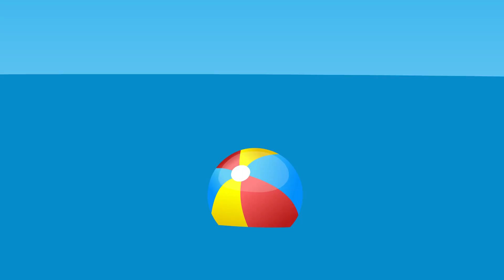Cats Family in English - Rainbow Mixer Animation 13+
Awesome cartoon for kids and children with Cats Family. This is new cartoons by Cats Family & Benny Mole and Friends. Rainbow Mixer